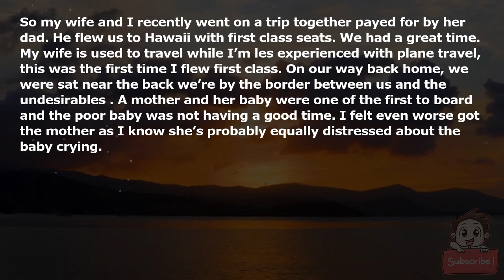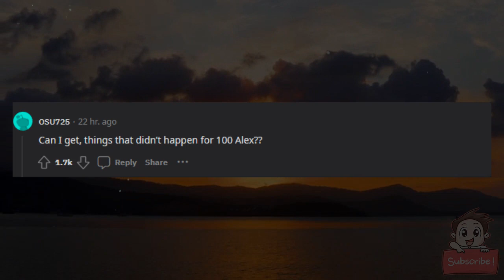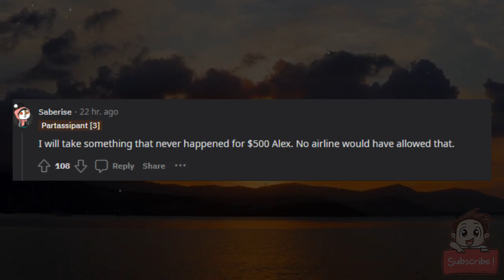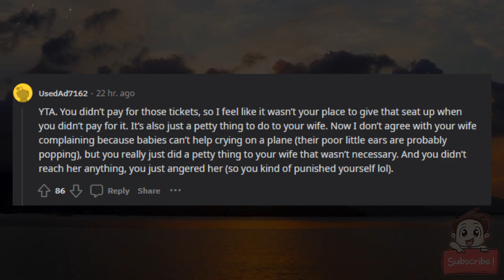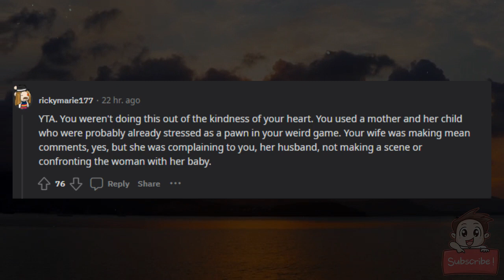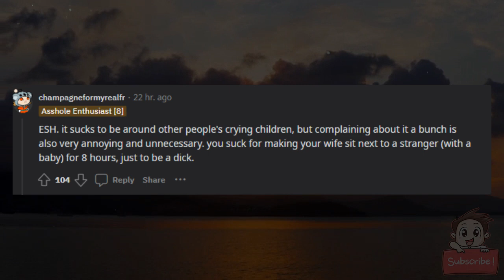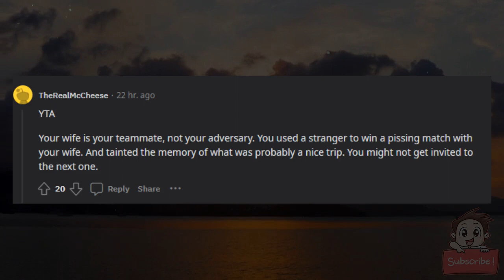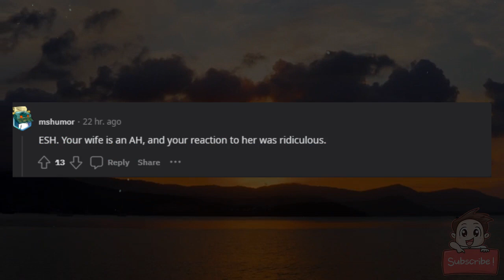AITA for giving a mother with a crying baby my seat near my wife to teach her a lesson?